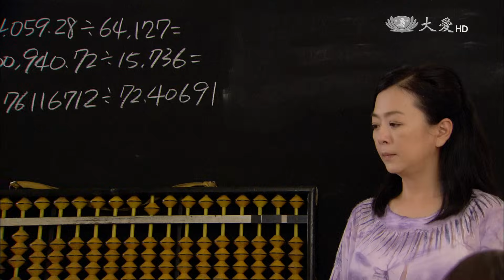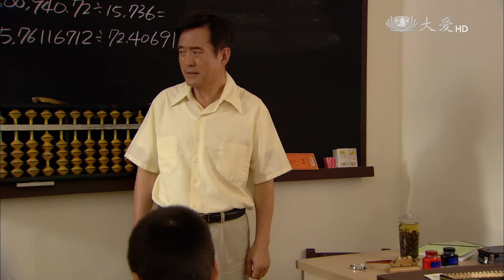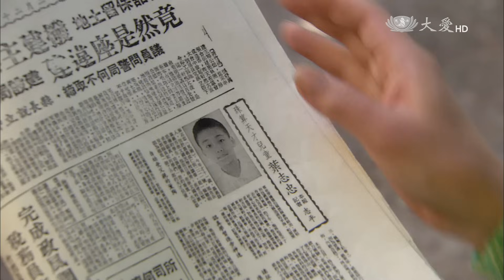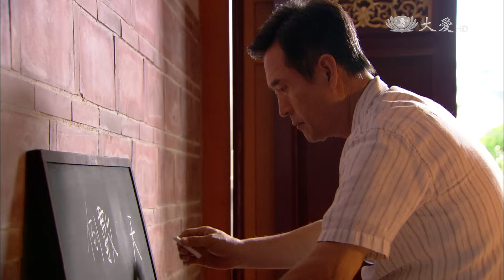【長情劇展】20150104 - 文武親家 - 第16集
大愛一臺首播：週一～週五12:30　重播：22:00、隔日02:00